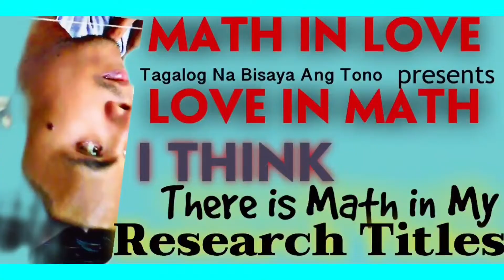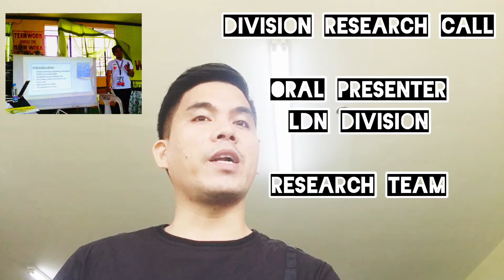Math: INCORPORATED IN MY RESEARCHES 1️⃣1️⃣🖊📖📚 I SoTrue_ph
Posible Bang Magkaron?
Math In Love ; Love In Math

presents: Math in the Researches